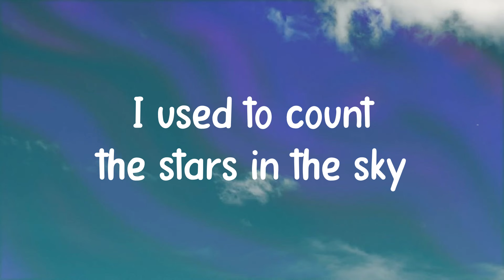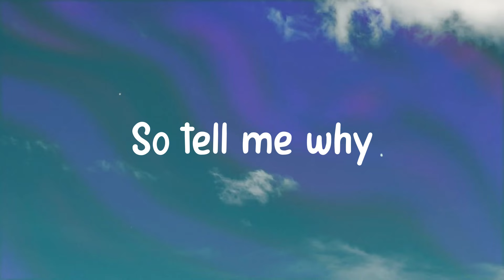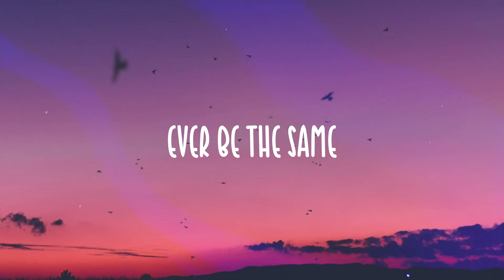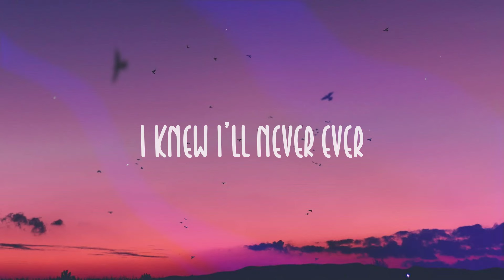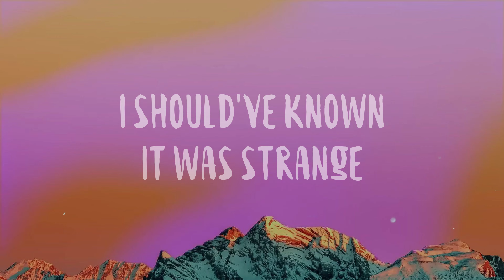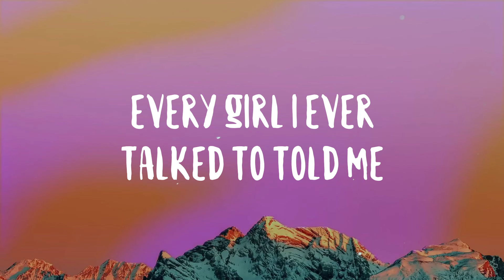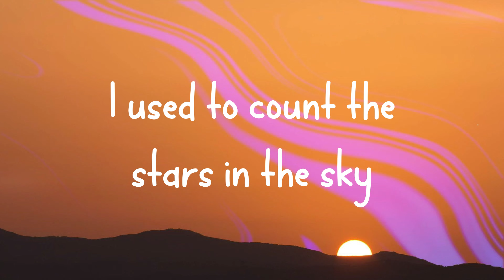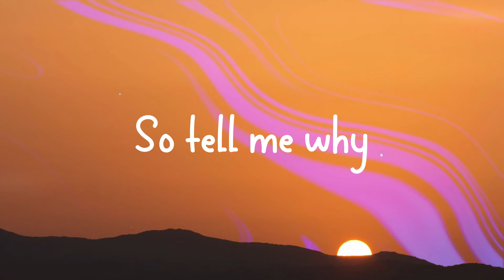Heaven - Calum Scott [Visualized Lyrics] 💌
Heaven - Calum Scott [Visualized Lyrics] 💌  I used to count the stars in the sky
  Was somewhere waiting on the other side
  But you
  Take me higher than I've been
  Laying hands on my skin
  It's true
  What good is life
  If we're all just waiting
  To dance in the sky
  I'm already there
  Here in your eyes
  We climb the gates every time
  That you lie down next to me
  I rest in peace
  They say it's better
  But how could that be
  If everyone had a love like us
  They wouldn't call that place above
  Heaven
  Waking up to you
  Feels like a pinch myself moment
  If we're only here for a while
  I wanna spend all of it holding you
  Got me questioning everything I knew
  I'm already there
  Heaven
  Nothing comes
  Nothing comes close to this
  Looking up
  Looking up even if it exists
  I'm already there
  Heaven